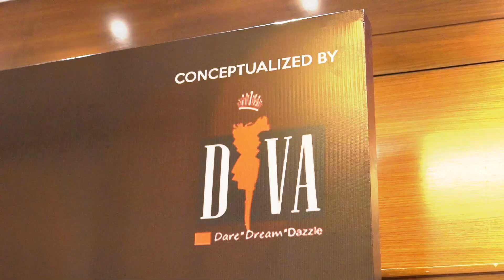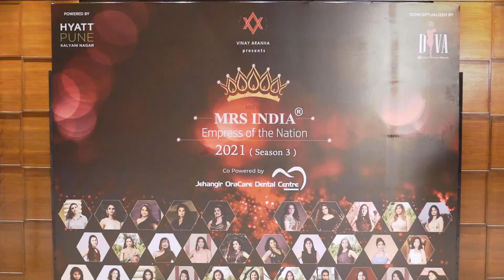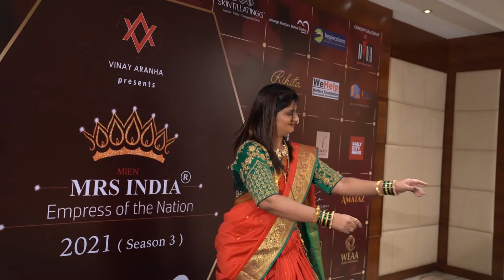Video Journey Pranali Meher - Mrs. India Empress of the Nation 2021 Season 3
Mrs. India Empress of the Nation 2021 (Season 3)
Conceptualised by Diva Pageants
Filmed by iPlus Media Solutions, Pune